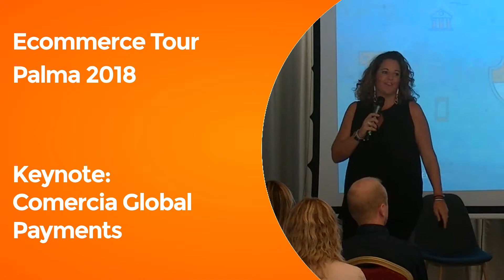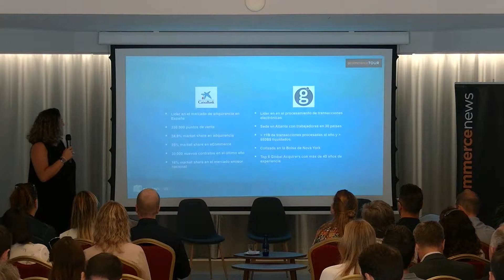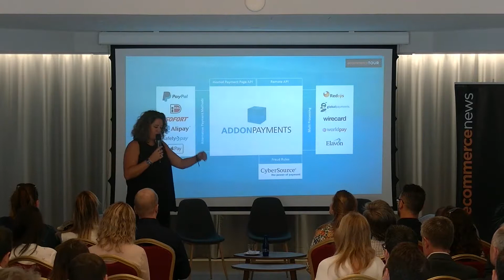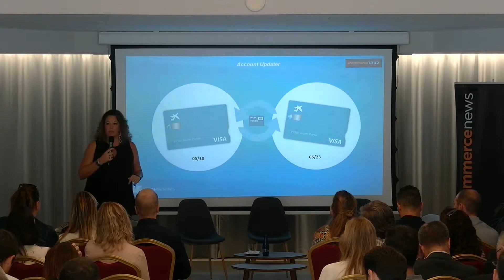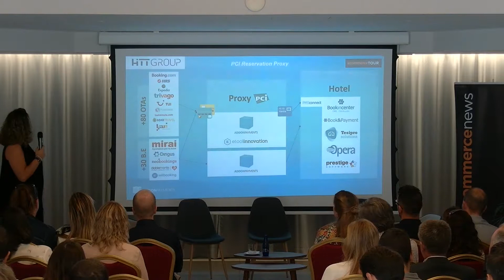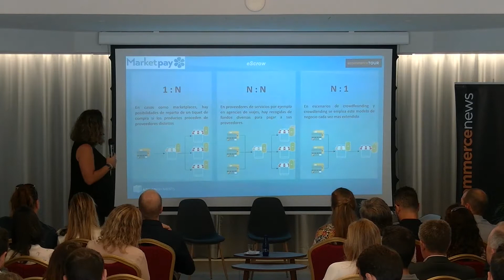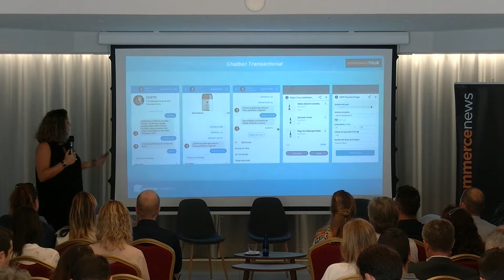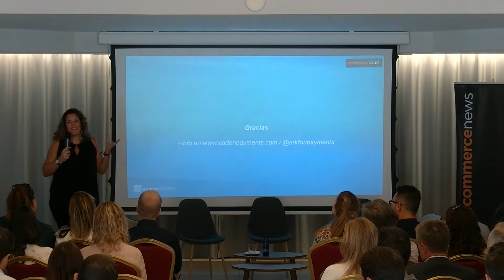Keynote: Comercia Global Payments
Noelia Ruiz, Ecommerce Sales Channel Manager en Comercia Global Payments realizó una ponencia muy aplaudida antes del break de la jornada. Durante su keynote, Ruíz explicó que al igual que ocurre en el sector de la logística, los eCommerce deben de adaptar sus métodos de pago a la cultura de cada país en el que trabajen.